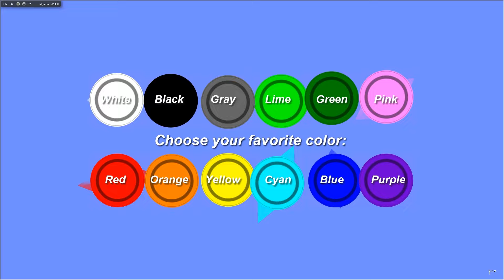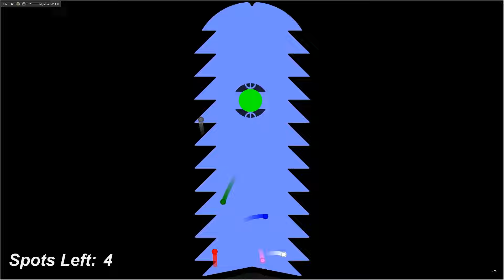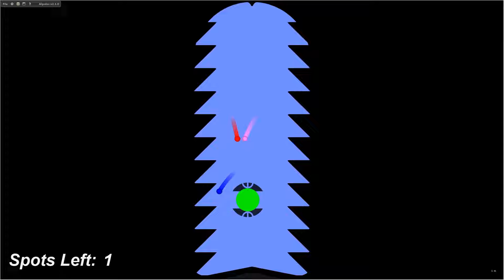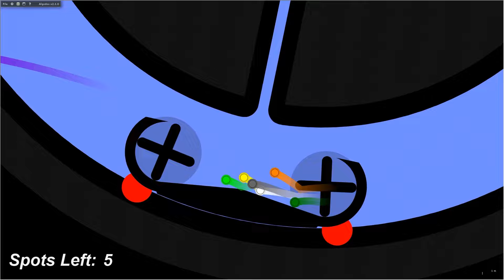Marble Race #34: Elimination - 12 colors | Adrius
Hey guys, it's time for the marble race #34. Special thanks to Bouncy Marble for the marble race style. Enjoy the video 😄

FITPUNK! by Vladmsorensen